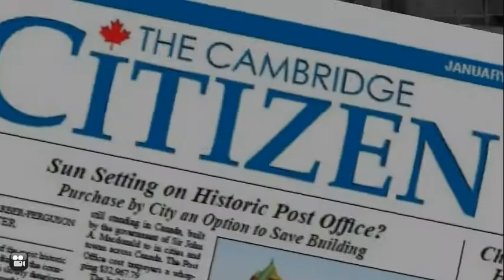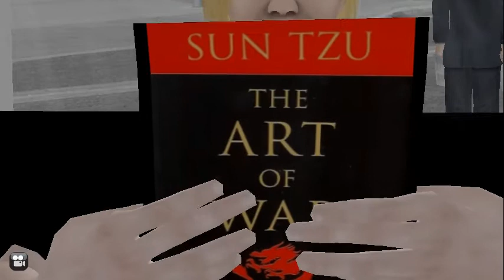Doing Life in Lamebridge: The Word on the Street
The Mayor and members of council see The Citizen for the first time. Is the printed word dead?